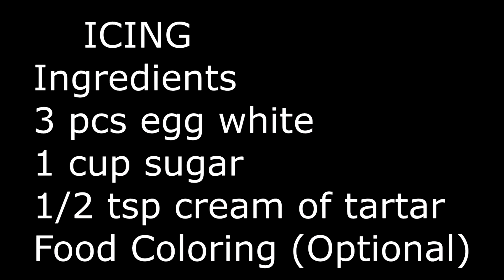How to Make ICING/ lutoluto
Intro music
Six by eight Jimmy fortanez/media right production
Country & Folk/ Bright
Background music
Song - Bongo_Madness
From Youtube Studio